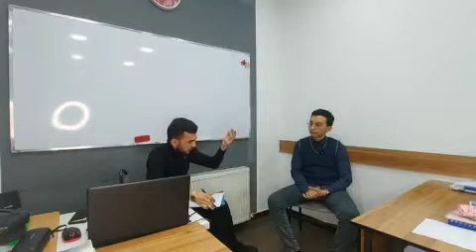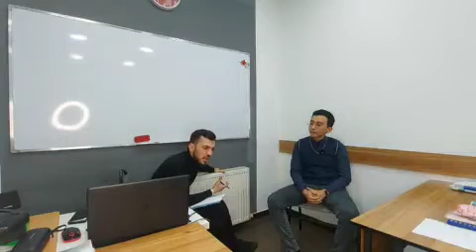Arabcha Podcast | Xulq-odob | Muhammad Ali Rajabov & Asadulloh Ne'matulloh